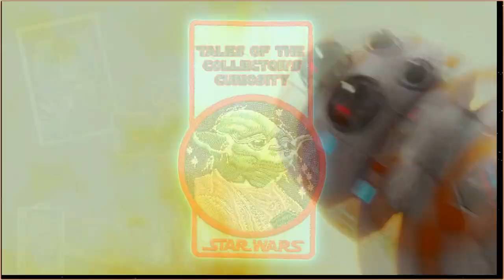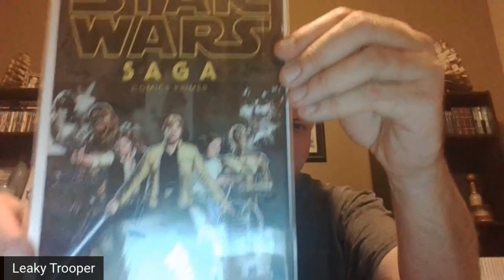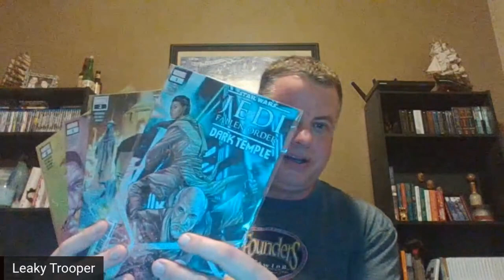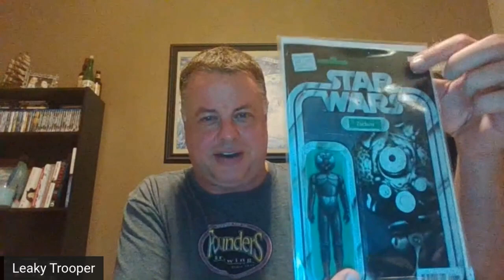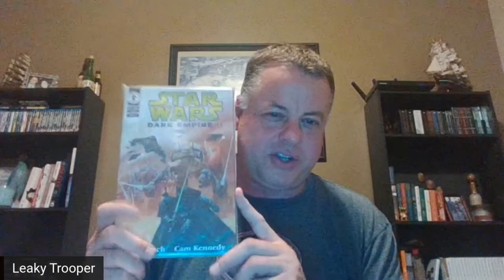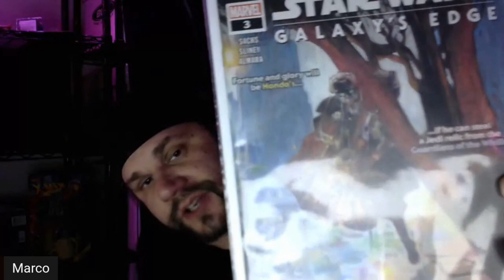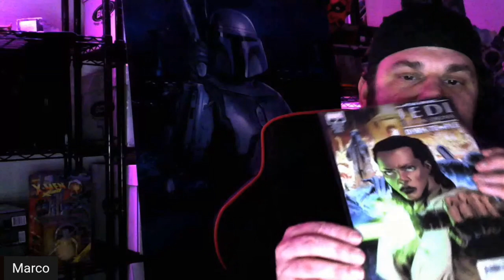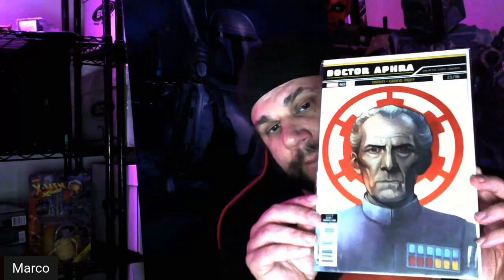Comic Haul Did Leakey Trooper score on his fist trip to a comic book store? Star Wars Podcast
Leaky trooper stopped in a comic book shop for the first time in years while Marco tagged. See what he got and hear about his experience. Did he get the comic book runs he was looking for?did he get any good books, or did he strike out ? These questions and more will be answered in this week’s episode of tale from the dark side

Every week The Dark Side Kliq comes together to talk mainly about Star Wars comics but don’t be surprised to hear about Star Wars action figure/toys, merchandise, events, movie/tv reviews, and whatever rabbit hole the crew of Marco, SoloWookie, Leaky Trooper and regular guests